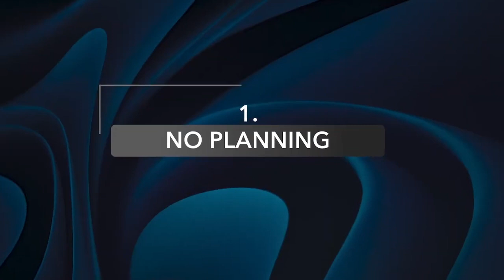Hidden Public Speaking Traps Experts Don't Want You to Know!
00:00 - Intro
00:40 - The First Thing
01:25 - DON'Ts #1
01:54 - DON'Ts #2
02:35 -DON'Ts #3
03:00 - DOs #1
03:32 - DOs #2
03:59 - DOs #3
04:40 - DOs #4
05:06 - DOs #5
05:46 - DOs #6
06:12 - DOs #7